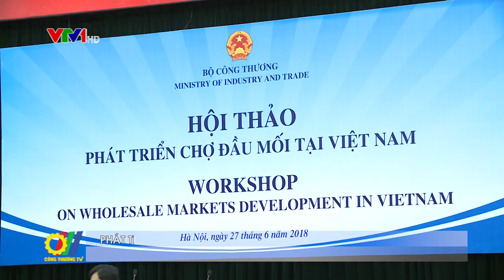Phát triển chợ đầu mối tại Việt Nam đáp ứng yêu cầu quốc tế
Theo đánh giá của các chuyên gia chợ đầu mối là kênh tiêu thụ hiệu quả, kết nối sản xuất với phân phối, tiêu dùng, bảo đảm chất lượng và vệ sinh an toàn thực phẩm, thúc đẩy không chỉ sản xuất nông nghiệp mà còn thương mại, dịch vụ phát triển...